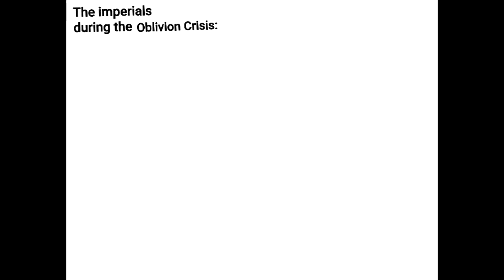The Oblivion Crisis in a nutshell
The Argonians get shit done

This meme is not mine, it was sent to me by a friend in a DM, and I decided to make a dubbing of it.
If anyone could give me the original link to give credits, I'd love to include it.